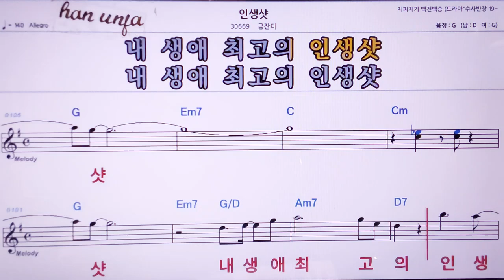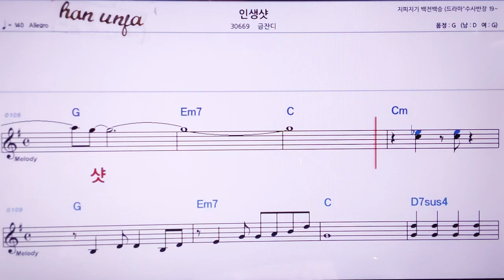💖인생사/금잔디 👍MR,노래방, 악보, 코드,Karaoke With Sheet Music